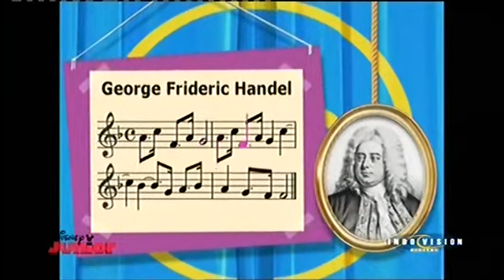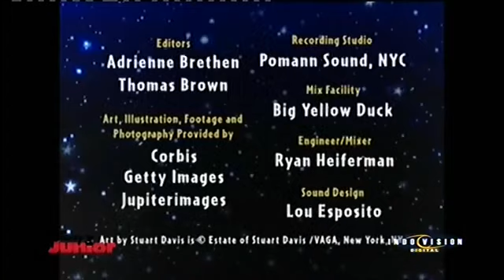little einsteins theme song indonesia